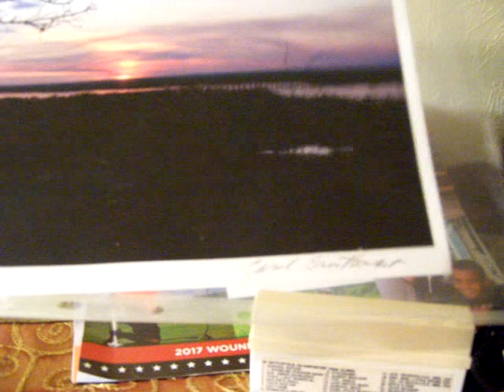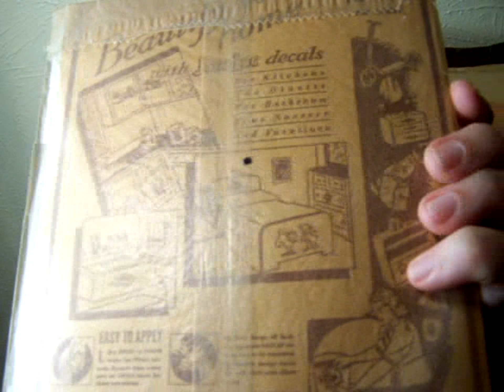#507. "Oh Wishing Well, Grant A Wish To Me". Dumpster diving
Here are the finds from the last two days.  Thanks for joining us!  Happy hobbying to everyone.